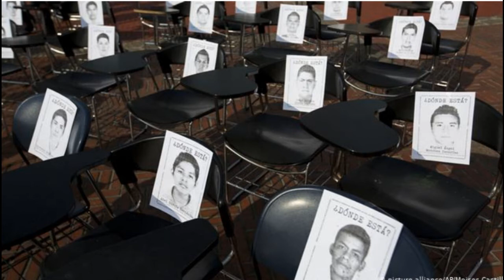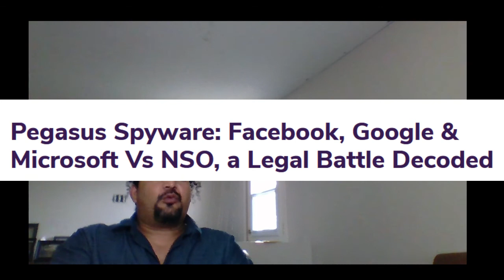Muder of 43students, Ayoyzinapa, muerte en Aypotzinapa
English                       Baja para Español

Today’s video is about a horrifying event in Mexico back in 2014, The Ayotzinapa murder of 43 Students.
What happened to the Ayotzinapa murder investigation?
 An investigation involving 43 students who disappeared.

 This September 26, 2021, marks the 7th anniversary of the forced disappearance. From the Normal Rural in  Ayotzinapa, in the state of Guerrero, in Mexico.

Español

El video de hoy trata sobre un evento horrible en México en 2014, el asesinato de 43 estudiantes en Ayotzinapa.
 ¿Qué pasó con la investigación del asesinato de Ayotzinapa?
Una investigación que involucra a 43 estudiantes desaparecidos.
Este 26 de septiembre de 2021 se cumple el séptimo aniversario de la desaparición forzada. Desde la Rural Normal en Ayotzinapa, en el estado de Guerrero, en México.
Ha provocado protestas masivas en el país y una ola de solidaridad en todo el mundo.